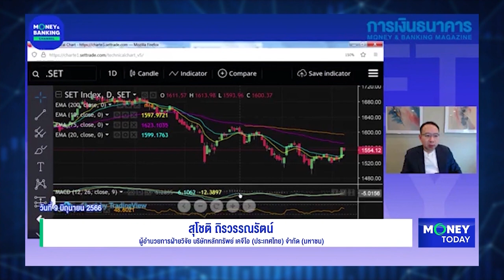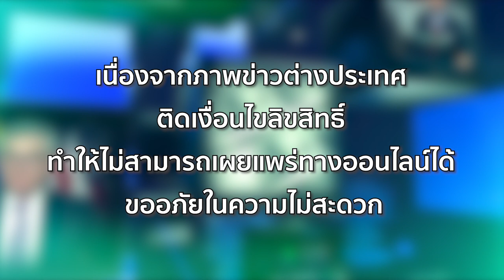"ไบเดน-ซูนัค" ลงนามข้อตกลงความมั่นคงทางเศรษฐกิจขจัดภัยคุกคาม | 9 มิ.ย. 66 | Money Today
(รีรัน) Money Today 9 มิ.ย. 66

📌 "ไบเดน-ซูนัค" ลงนามข้อตกลงความมั่นคงทางเศรษฐกิจขจัดภัยคุกคาม
📌 ผู้เชี่ยวชาญแนะจีนเร่งลดดอกเบี้ยกระตุ้นเศรษฐกิจก่อนเข้าสู่ภาวะเงินฝืด
📌 OECD คาดเศรษฐกิจอินเดียโตแซงหน้าจีน ในปี 66 – 67
📌 "Binance.US" แจ้งระงับฝาก-ถอนดอลลาร์ หลังถูกธนาคารตัดออกจากระบบ
📌 ส.ส่งเสริมผู้ลงทุนไทยแนะผู้ถือหุ้น STARK ฟ้องคดีแบบกลุ่ม
📌 เครดิตบูโรเผย GEN-Y ก่อหนี้รถยนต์สูงเสี่ยงเป็น NLP